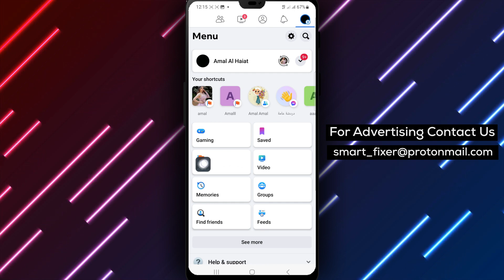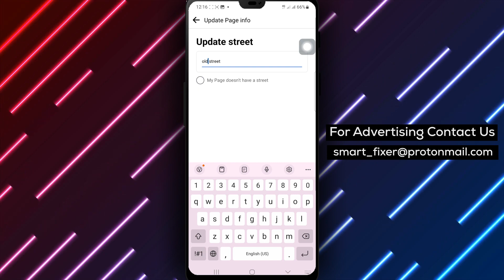How To Change Street In Your Facebook Page - Full Guide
Discover how to change the street information on your Facebook page with our step-by-step guide. Easily update your address details following these simple instructions.

Steps:
1. Open the Facebook app and log in to your account.
2. Tap the menu icon (three horizontal lines), then scroll down and tap ‘Pages.’
3. Switch to Your Page By Tapping the down arrow next to profile photo in the top and select the Page you want to switch to.
4. Tap your Page’s profile picture.
5. Tap the Edit icon at top right.
6. Scroll down then Next to Details Tap Edit.
8. Under street make your changes then tap Save

Update your Facebook page's street information effortlessly with these steps.